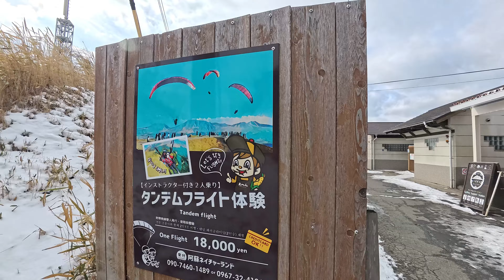GR86と阿蘇の絶景を堪能！【熊本編】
１２月中旬から１２日間かけて実施した九州の旅、今回は熊本市内から阿蘇に向かって絶景を堪能しました。
冬の阿蘇は言葉では言い表せないくらいに綺麗ですの今回は景色の映像を少し長めにしてます。

利用した施設
①大観峰
②中岳第一火口

撮影機材
フロント前方車載カメラ
GoPro10

その他（写真、動画）
iPhone
OM-5